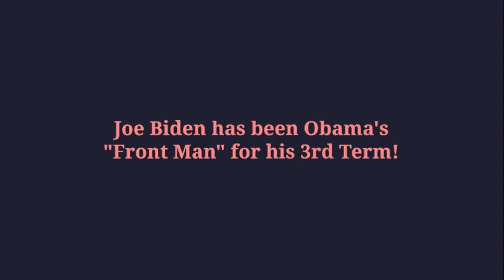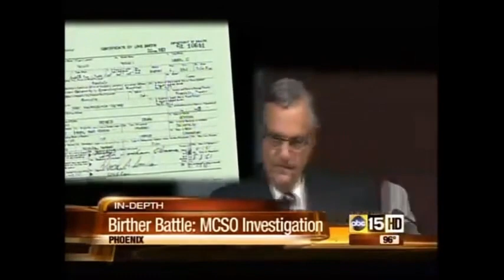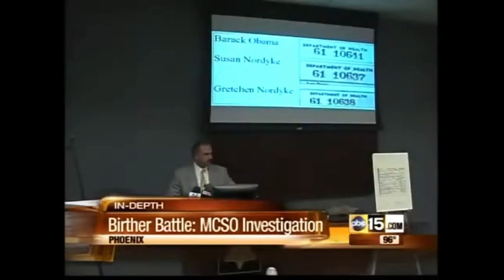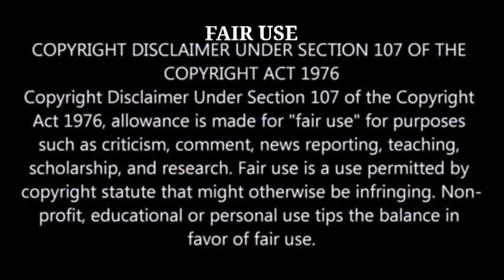Don't give Obama a 4th Term with Kamala Harris!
Don't give Obama a 4th Term with Kamala Harris as his "Front Woman"!